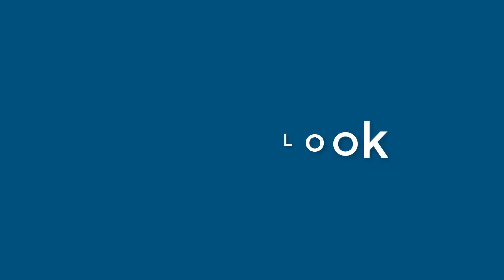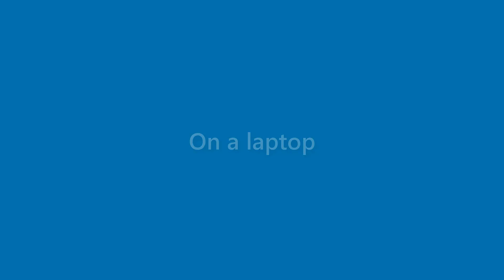Kerry Mccullough - appearance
Name Look - Kerry Mccullough - appearance. In this video we present "Kerry Mccullough" name look and feel in various scenarios.
This video will cover:
How does "Kerry Mccullough" look as a personal letterhead?
How does "Kerry Mccullough" look on a business card?
How does "Kerry Mccullough" look on a computer/laptop screen?
How does "Kerry Mccullough" look with different background colors?
How does "Kerry Mccullough" look with various fonts?